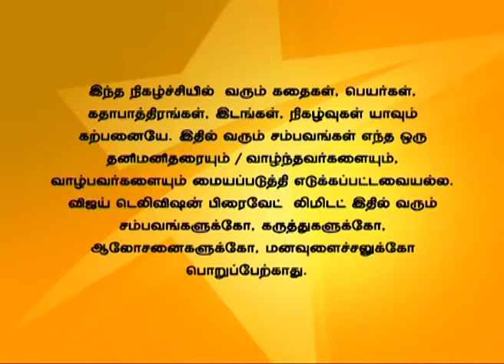En Anbu Thangaikku Full Episode 215